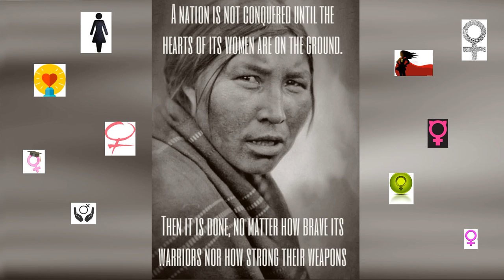Fourth of July 2018 by Dr. Leo Araneta Reyes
Credits are noted at the end of the video.

Created by:
Dr. Leo Araneta Reyes